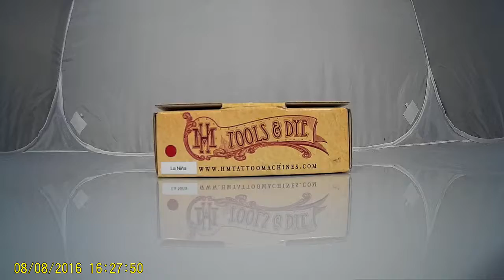HM - La NINA - red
maquina para linha , uma power liner
3.2mm com batida forte